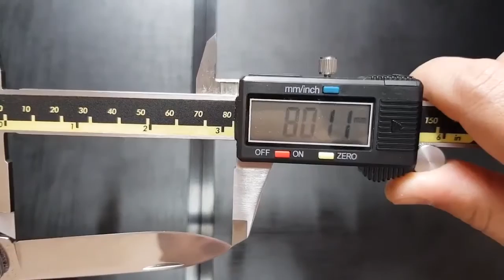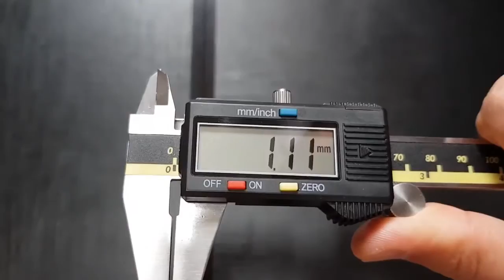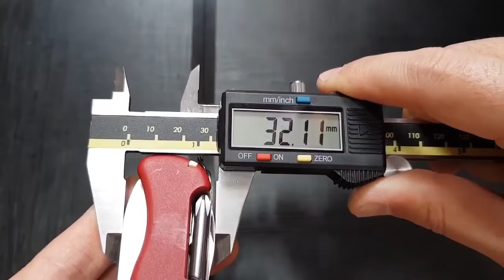Swiss Army Knife (Victorinox Trailmaster/Review/Cutting Vegetables/Test/Length/Size)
Victorinox Trailmaster
Swiss Army Knife
Macgyver Knife

Victorinox Trailmaster review
Vegetable cutting test
Knife blade length & size

빅토리녹스 트레일마스터
스위스 군용 칼
나이프 칼날 길이 & 크기